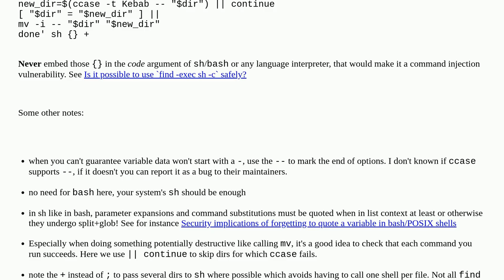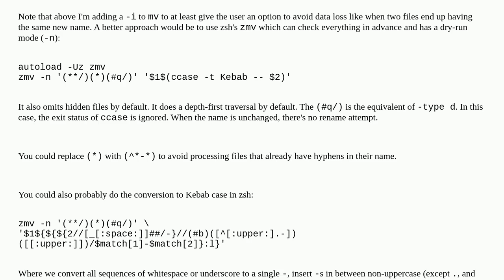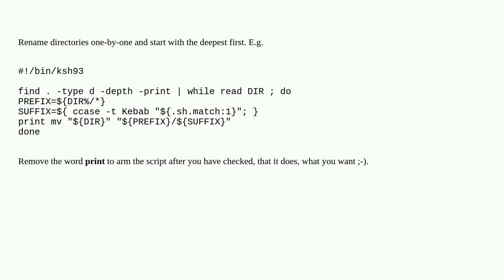Unix: Rename multiple folders using external string manipulation tool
Rename multiple folders using external string manipulation tool

A special thanks goes out to the community

  command-line rename find